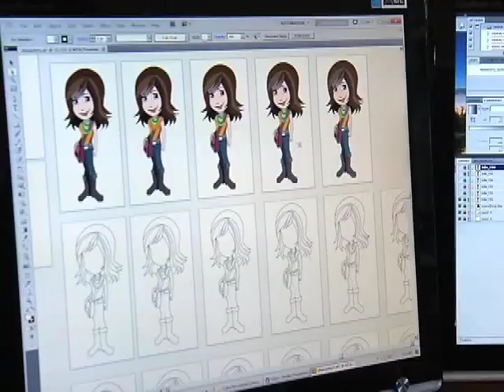SFU in Burnaby on The Express March 30, 2011 part 1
Johanna Ward hosts The Express from SFU in Burnaby
Burnaby - Youth - Erin Shaw stops by a Physics Workshop for girls at SFU
Vancouver -  Youth - Tim Chung explained how Silicon Sisters is changing the game